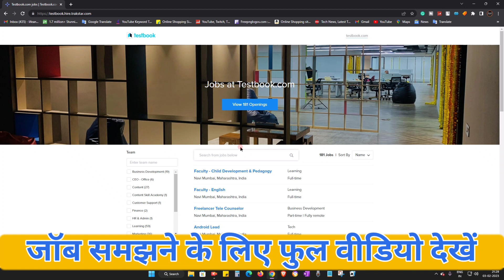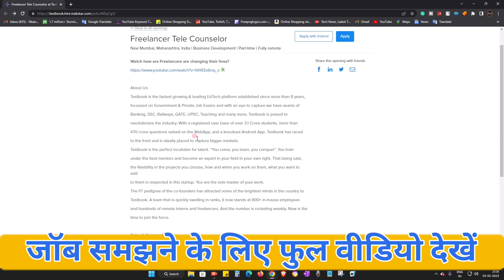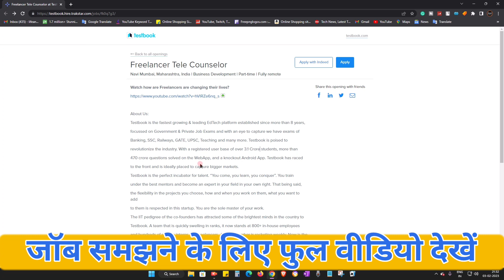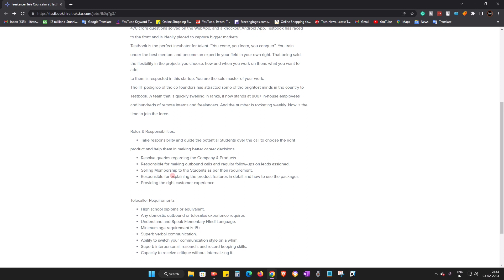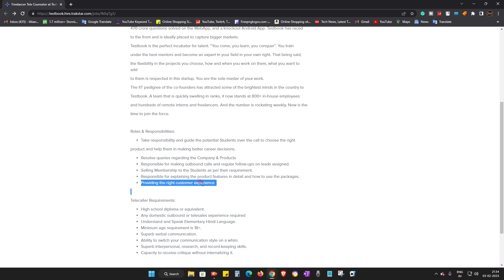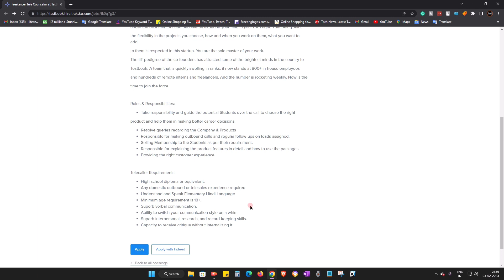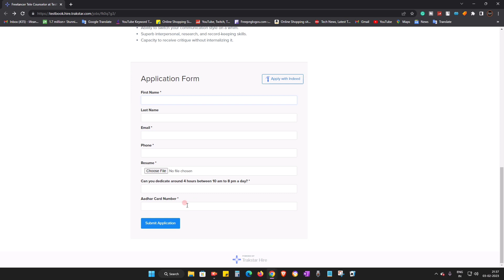Work From Home Jobs | Online Jobs At Home | Part Time Job At Home | @UmeshTechnical ​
Excellent income
best part time jobs in tamil,
best part time jobs for college students in tamil,
best part time job for school students,
best part time jobs for students on mobile,
best part time jobs for college students in telugu,